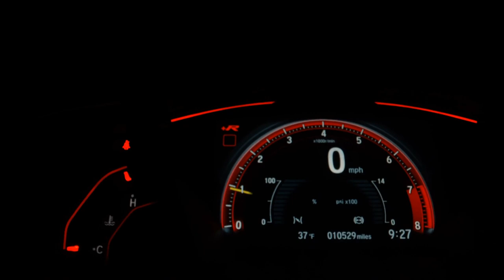TOYOTA YARIS - 2019 - Recife/PE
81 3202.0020 / 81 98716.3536 - WhatsApp

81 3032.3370 / 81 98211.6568 - WhatsApp

Dados do Veículo
Veículo: TOYOTA / YARIS 1.5 16V SEDAN XL
Ano: 2019/2019
Combustível: FLEX
Portas: 4 PORTAS
Câmbio: Manual
Cor: PRATA
KM: 9.000